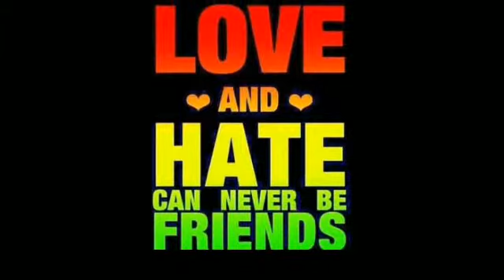Gainde Phatma CeeDolla & Wess... Dance a yard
Dance a yard